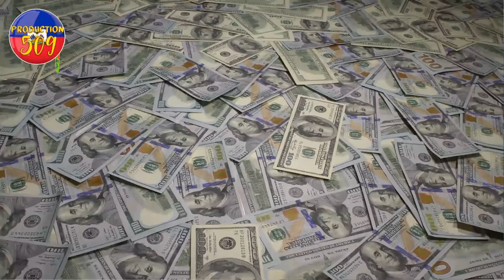Louko Kase Met Nan Men Boulos Ak Dimitri Ki Konplis Nan Lanmò Jovenel La,Li Met Tout Kaka Chat Deyò.